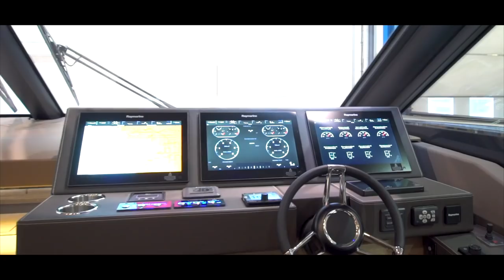PRESTIGE Exclusive Days 2017 | Journées d'Exception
Discover the PRESTIGE Exclusive Days 2017 in video!

Another wonderfully successful PRESTIGE “Exclusive Days” event took place from the 10th to the 12th of November 2017 at the heart of the industrial shipyard in Les Herbiers, France, which was transformed into a showroom for the occasion.

Retour en vidéo sur les journées d'exception PRESTIGE 2017

Encore une belle réussite pour les journées d’exception PRESTIGE qui se sont déroulées du 10 au 12 novembre 2017 au sein de la manufacture industrielle des Herbiers, transformée en show-room pour l’occasion.

A horizon that spans the globe
Created over 20 years ago, Prestige is now an internationally recognized brand, present on four continents through a network of specialized dealers trained by the shipyard. Whether on the Baltic Sea, the Mediterranean Sea or the Aegean Sea, the Atlantic or the Indian Ocean, the China Sea, the Andaman Sea, the Tasmanian Sea or the Coral Sea, Prestige is an established brand. Worldwide, 2,500 Prestige owners share our values.

Click here de access to our website goo.gl/Mcgieo